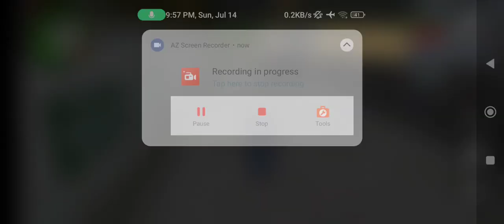July 14, 2024